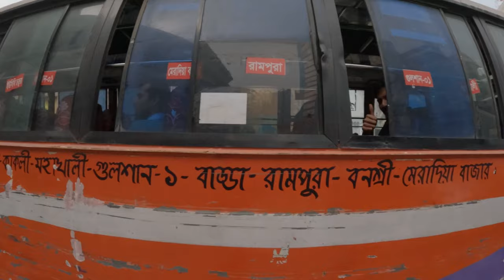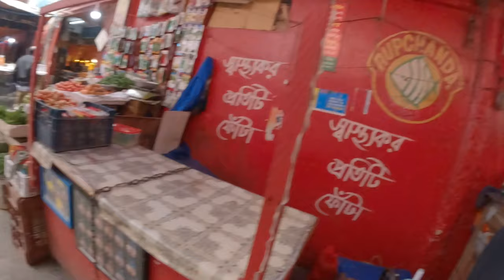There are TWO GULSHANs in Dhaka, Bangladesh 🇧🇩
I heard about the MODERN bangladesh, but I didn't realize there is a Gulshan 1 and Gulshan 2. I was amazed to explore both Gulshan areas and see how they are different from the rest of Dhaka. I still can't believe the level of hospitality every where I go in Bangladesh!

🎥 Camera Gear
• Sony ZV-E1
• Sony a6400
• Tamron 20mm f/2.8
• Sigma 16mm f/1.4
• GoPro Hero 10
• GoPro Media Mod
• Rode Wireless Go II
• Ronin-S Gimbal

🎒 Travel Gear
• Tenba Camera Backpack
• Nomatic 40L Travel Bag

👨‍💻 Huge thanks to my talented video editor!
Oren Lazarus